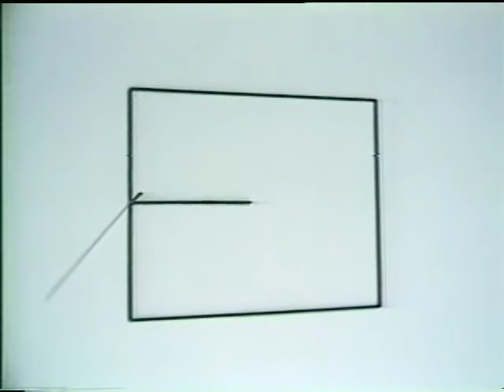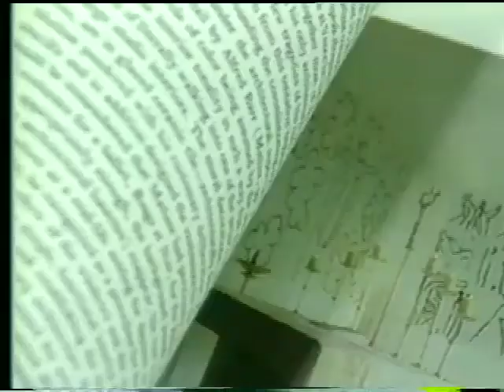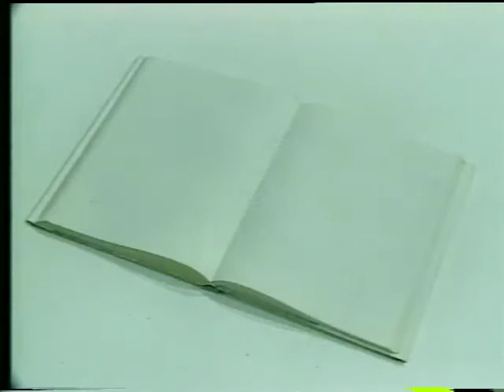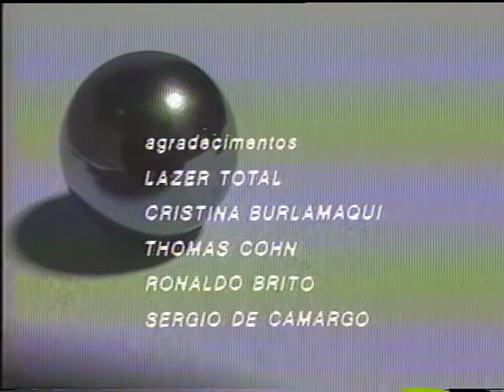Apaga-te Sesamo de Waltercio Caldas - Vídeo-Arte (1985)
Vídeo sobre a obra do artista plástico Waltércio Caldas. Prêmio especial do júri na 5 Jornada de Filmes e Vídeos - Bahia / 1986.

Realização
Studioline Filmes

Série de Vídeos sobre artistas plásticos contemporâneos brasileiros: O Projeto Rio Arte - Arte Contemporânea.
O projeto foi desenvolvido em co-produção com a Rio Arte Vídeo - Secretaria Municipal do Rio de Janeiro.